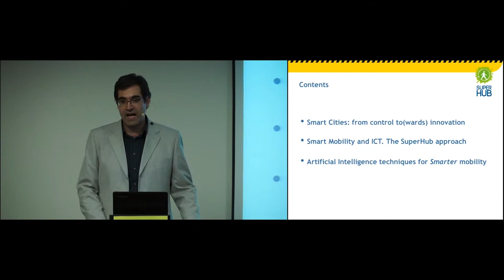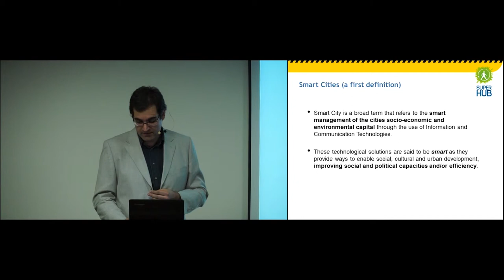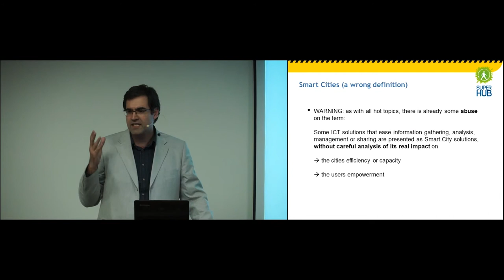“Making Smart Cities Smarter - (...)” Dr. Javier Vázquez-Salceda (SMARTGREENS)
Keynote Title: Making Smart Cities Smarter - Using Artificial Intelligence Techniques for Smarter Mobility
Keynote Lecturer: Dr. Javier Vázquez-Salceda
Keynote Chair: Dr. Brian Donnellan
Presented on: 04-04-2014, Barcelona, Spain
Abstract: The term Smart City is tipically applied to urban and metropolitan areas where Information and Communication Technologies provide ways to enable social, cultural and urban development, improving social and political capacities and/or efficiency. In this paper we will show the potential of Artificial Intelligence techniques for augmenting ICT solutions to both increase the cities competiveness but also the active participation of citizens in those processes, making Smart Cities smarter. As example we will describe the usage of Artificial Intellgence techniques to provide Smart Mobility in the context of the SUPERHUB Project.
Presented at the following Conference: SMARTGREENS, International Conference on Smart Grids and Green IT Systems